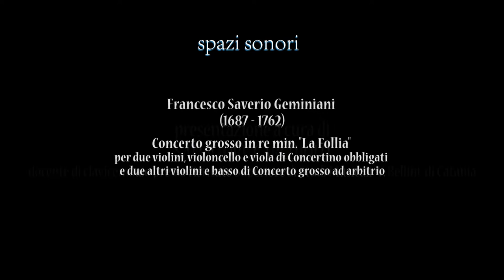Spazi sonori #3 - "La Follia" di Francesco Saverio Geminiani (presentazione di Salvatore Carchiolo)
Terza puntata del ciclo "Spazi sonori" prodotto da Zammù TV e dedicato al mondo della musica classica. Al centro di questo video c'è "La Follia" di Francesco Saverio Geminiani, presentata da Salvatore Carchiolo, docente di clavicembalo all'Istituto musicale "Vincenzo Bellini" di Catania.

La biografia